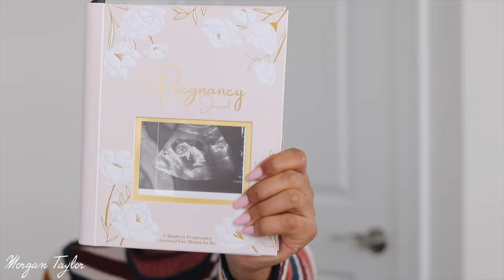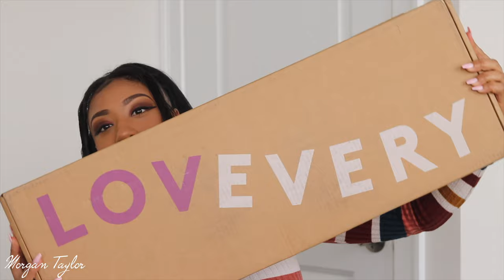Pregnancy Update | My First and Second Trimester Symptoms with Baby Boy 💙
OPEN ME!

If you would like to give us a gift, here is our link to the Baby Registry:

Please mail gifts and items to:
Morgan Taylor Dickerson
2275 Marietta BLVD NW STE 270-#324